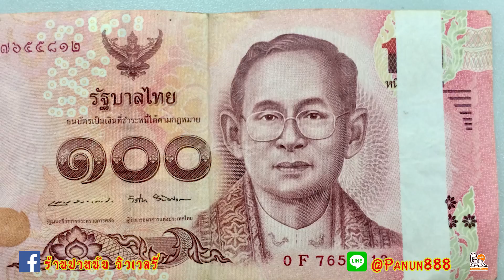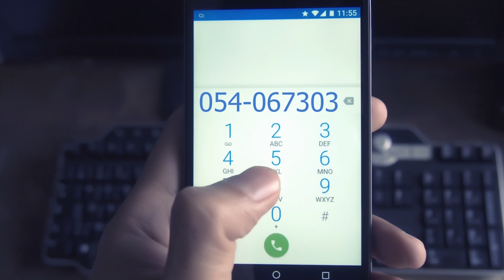ร้านปาหนัน ตอน แบงค์แถบฟรอยด์ลอก เจอแบบนี้ต้องตั้งสติให้ดีก่อน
***แบงค์แถบฟรอยด์ลอก แบงค์ที่เป็นข่าวมาหลายครั้ง บ้างว่าเป็นที่ต้องการของนักสะสม บ้างว่าหายากราคาแพง วันนี้ผมจะมาอธิบายให้ดูครับ.